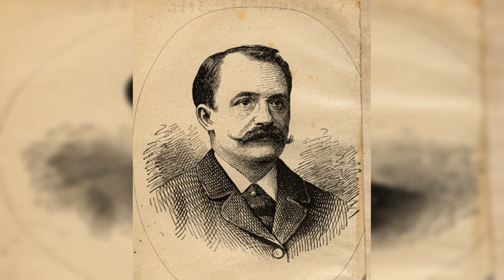Mörderakte: #211 Hugo Schenk / Mystery Detektiv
Thumbnails ab Mörderakte 247 Ich selbst Alle Informationen wurden nach bestem Wissen und Gewissen zusammengetragen.